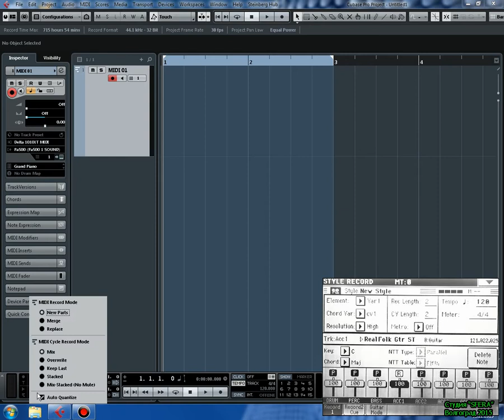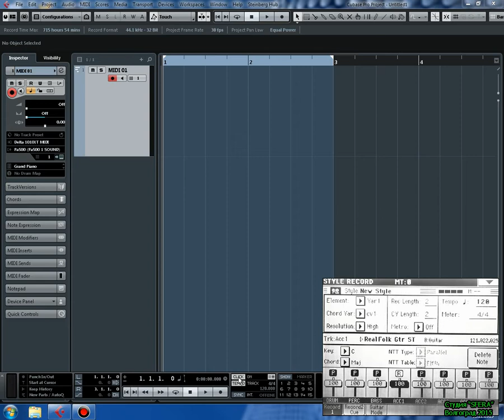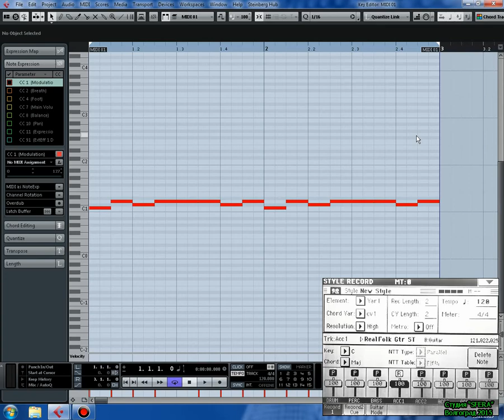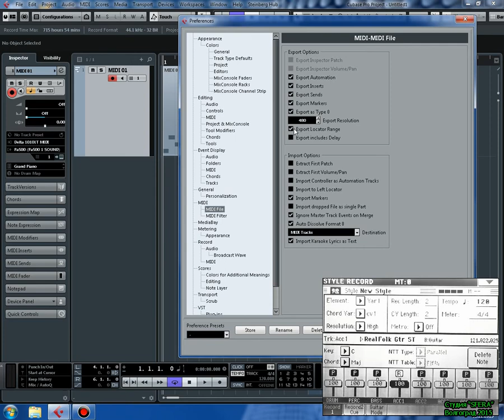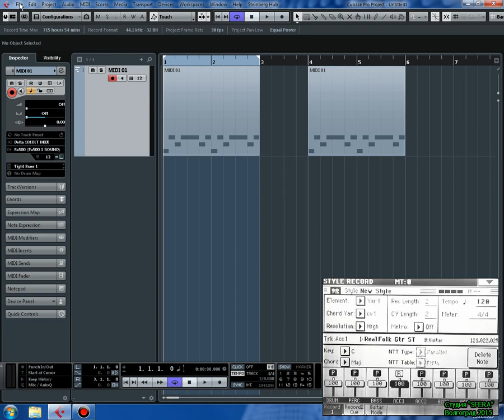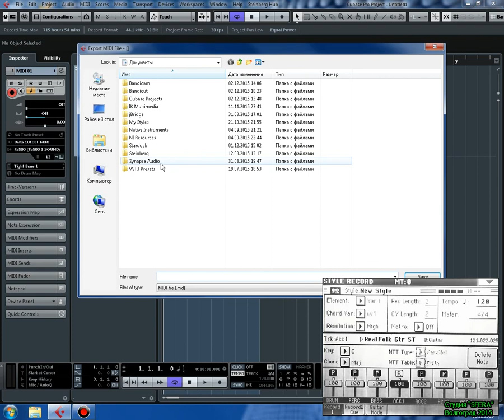Как создать бой гитары в Cubase 8 и Korg Pa500 часть 1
Как создать бой гитары в Cubase 8 и передать в последствии в Korg Pa500 часть 1 в режиме GUITAR MODE